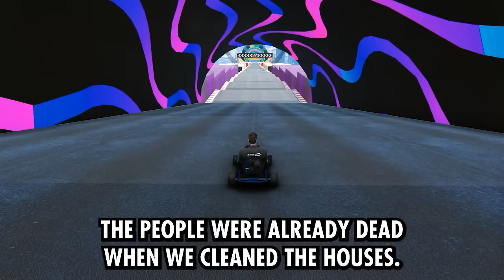What's The Weirdest Thing You've Seen In Other People's Homes?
What's The Stupidest Thing That's Considered a Crime?